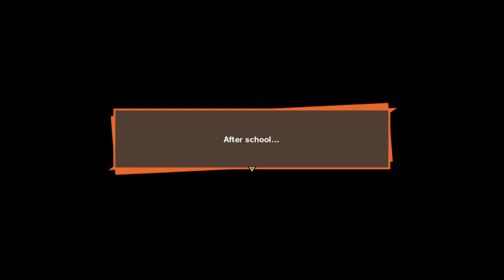The Great Saiyaman Save The Day | DBZ Kakarot Hindi Gameplay| Part -31